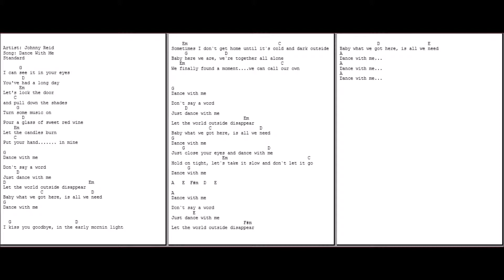0284 - Dance with me - Johnny Reid